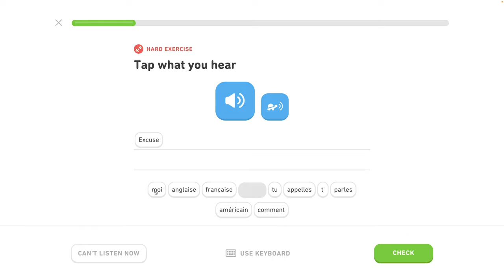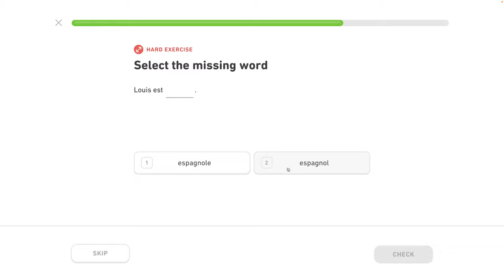🇫🇷 Celok 2- Predstav sa - lekcia 5/5 - Francúzsky s Yetim